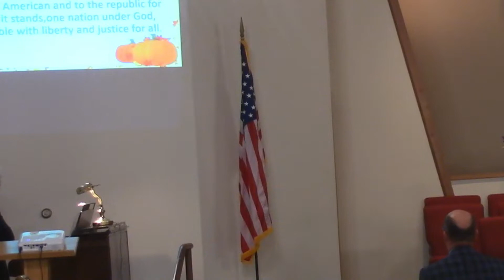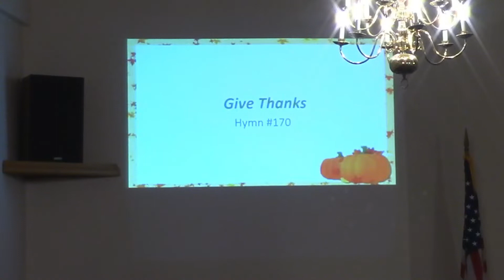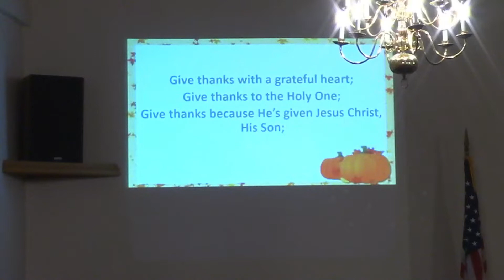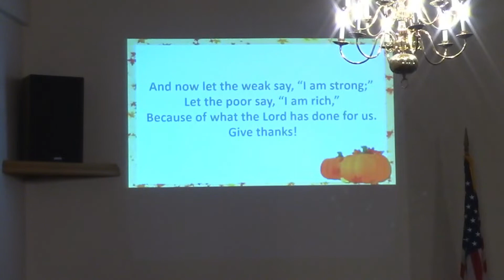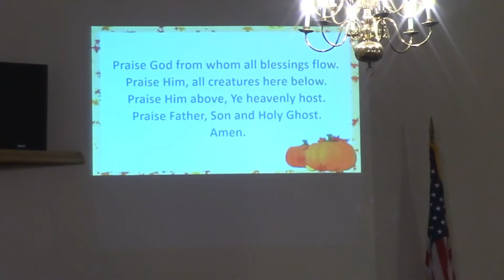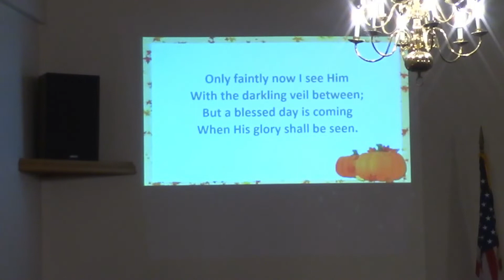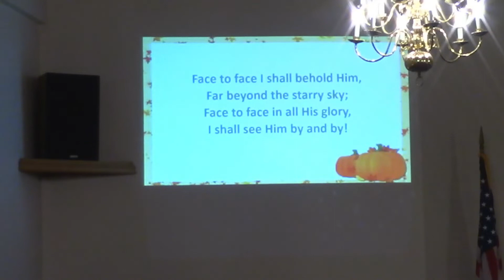Mill Creek Baptist Church Service 11/14/2021